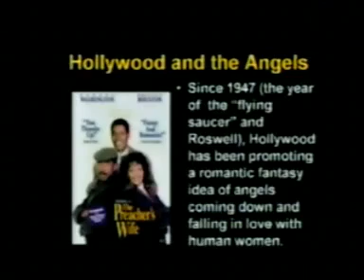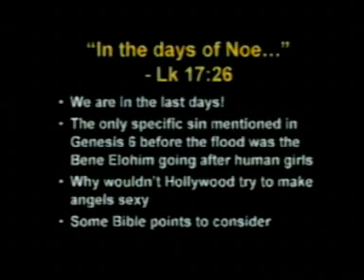Nephilim - die Söhne Gottes 5/15 und der Antichrist deutsch german